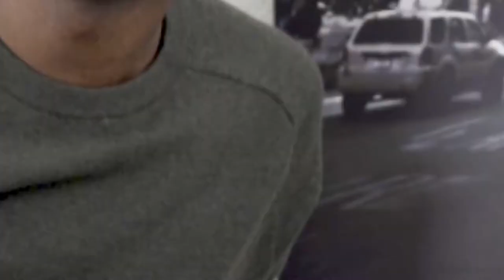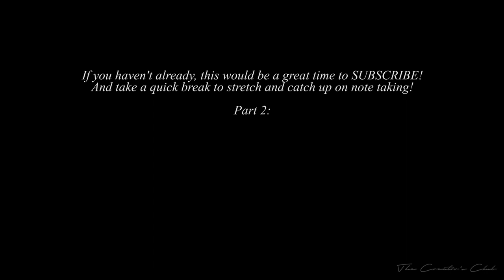Drake Curtis: Changing Careers & Finding A Passion For Travel | Part 1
The Creator's Club EP7 - Part 1 | If you're going through a transitional period in your life and career and need some help figuring out your next step, well...today's show is for you! In this episode we sit down with Flight Attendant & Vlogger, Drake Curtis to discuss finding your passion, following your own path (not the crowd), AND he introduces us to his new travel VLOG 'Flight Coach Drizzy'!

NAVIGATION DIRECTORY:
Intro - 0:45
What is Flight Coach Drizzy? - 1:15
Drake Curtis Story - 2:00
Why He Left The Dance Industry - 2:50
Dealing w Being Denied - 5:30
Explore Your Creativity / Entrepreneurship - 7:55
Flight Coach Drizzy Cont. - 9:20